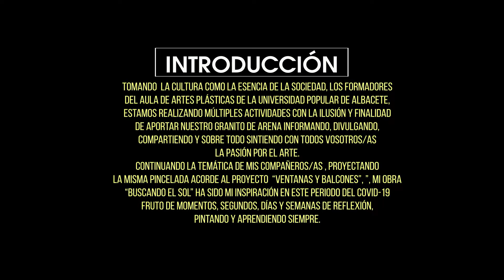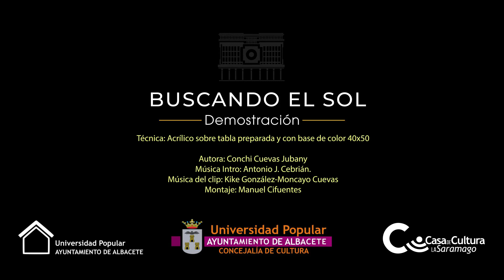Buscando el Sol Acrílico sobre tabla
Tomando la Cultura como la esencia de la sociedad, los formadores del aula de artes plásticas de la Universidad Popular de Albacete, estamos realizando múltiples actividades con la ilusión  y finalidad de aportar nuestro granito de arena informando, divulgando, compartiendo y sobre todo sintiendo con todos vosotros/as  la pasión por el Arte.
Continuando la temática de mis compañeros/as, proyectando la misma pincelada acorde al Proyecto  “Ventanas y balcones”, mi obra “Buscando el sol” ha sido mi inspiración en este periodo del COVID-19, fruto de momentos, segundos, días y semanas de reflexión, pensando, pintando y aprendiendo siempre.
Conchi Cuevas Jubany